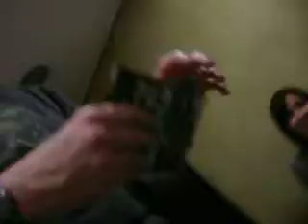Miguel - Biquini Cavadão no Tom Jazz SP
Miguel tecladista do Biquini Cavadão no camarim do Tom Jazz autografando meu CDs ...show dia 10/04/2008.
By Vivizinha